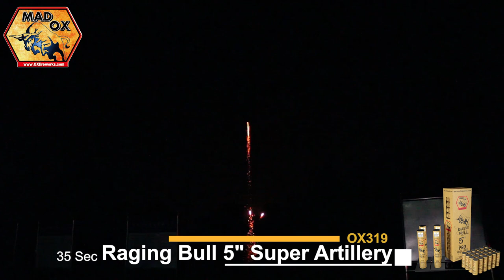OX319 Raging Bull 5" 60g Artillery Shells by Mad Ox Fireworks